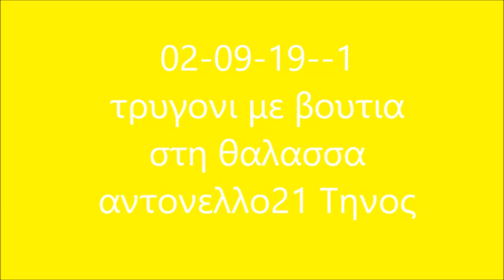κυνηγι τηνος (αντονελλο 21)--1 τρυγονι θαλασσα